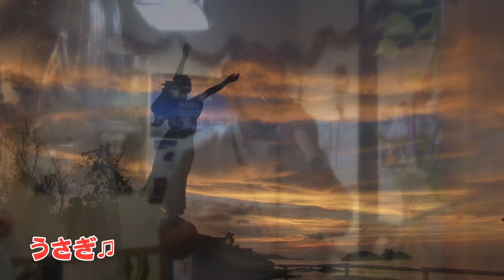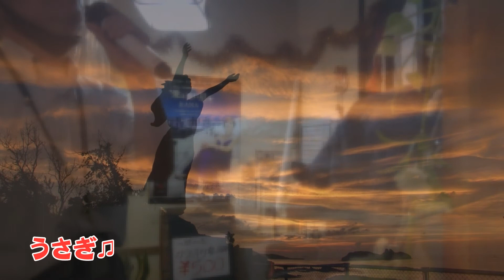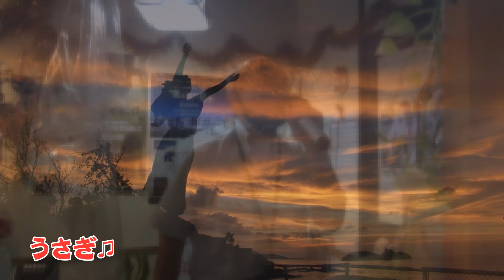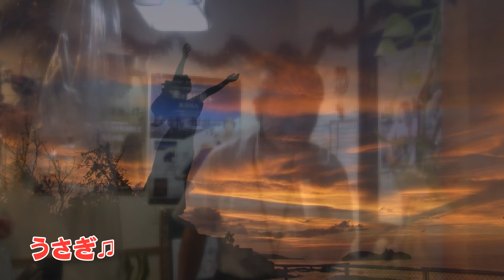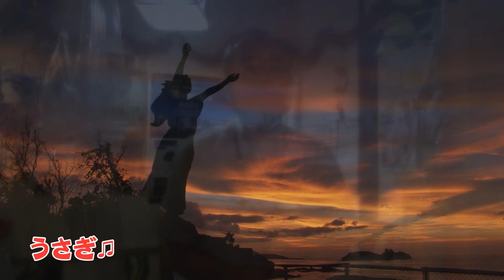間違い御免m(__)m「うさぎ 森進一」我が亡き母を偲ぶ…最後…泣いてしもうた(T_T)